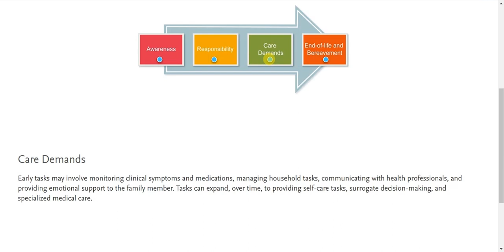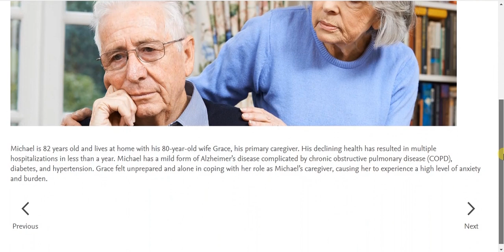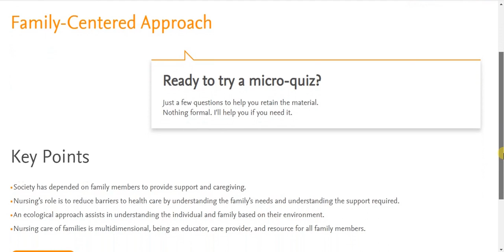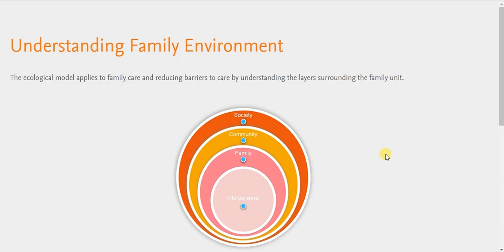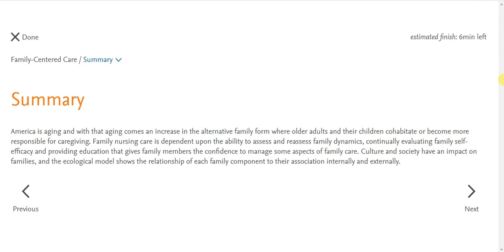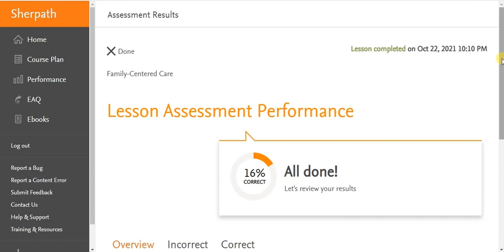Wait for END... Something is waiting for you